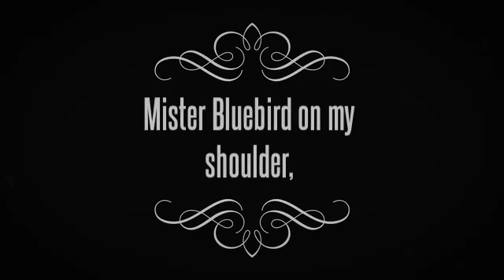My Stupeflix Video 3